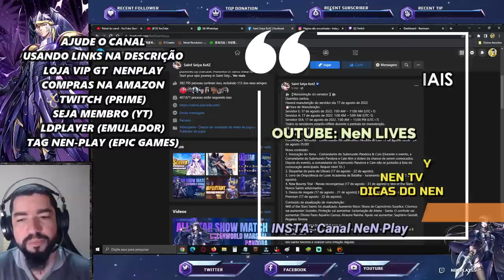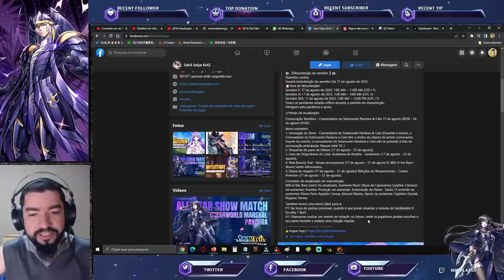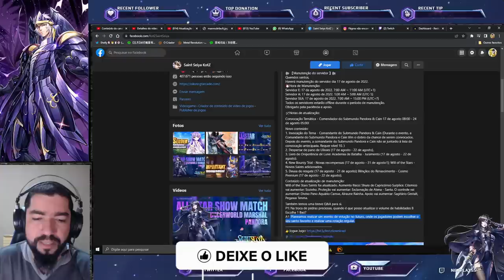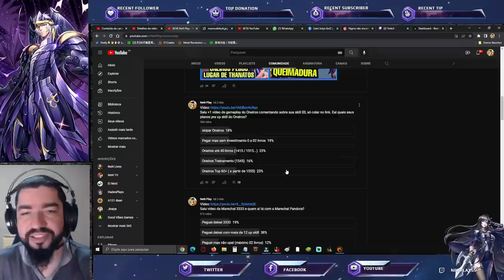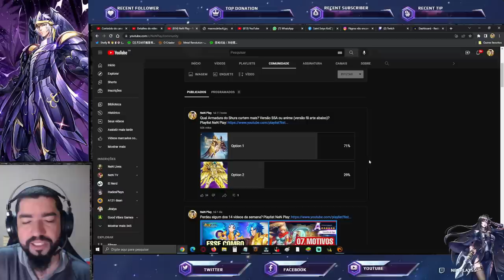Gt Atualizando Jogo com Opinião da Comunidade? Att Vontade Estelar. Notas - Saint Seiya Awakening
Confira as notas de atualização de saint seiya awakening desta, mais enquetes.